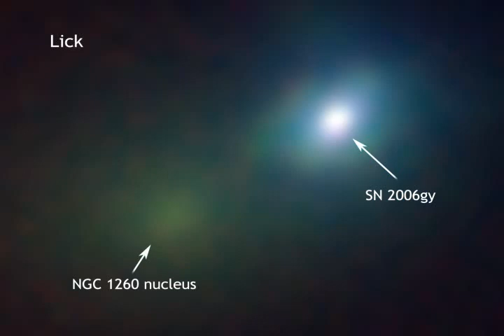SN 2006gy Image Sequence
This sequence of images begins with an infrared image from the PAIRITEL telescope centered on NGC 1260. We then zoom into the middle of this galaxy and show an infrared adaptive optics image from Lick Observatory. The nucleus of the galaxy and the supernova SN 2006gy are labelled. The Chandra image is then shown, again showing the nucleus of NGC 1260 and SN 2006gy. The Chandra observation allowed the team to rule out the most likely alternative explanation for the explosion. If the supernova was caused by a white dwarf star exploding into a dense, hydrogen-rich environment, rather than the collapse of a massive star, SN 2006gy should have been about 1,000 times brighter in X-rays than what Chandra detected.